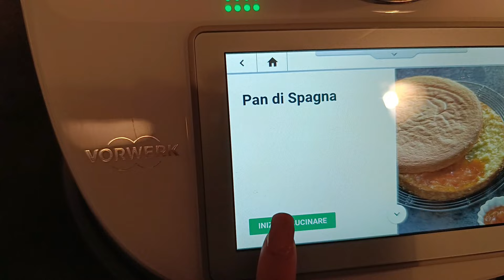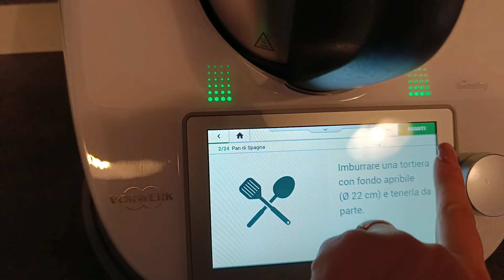🍰PREPARO LA MIA TORTA DI COMPLEANNO\PULIZIE \AUGURI A ME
GIULYBECYT20
GIULYBEC20